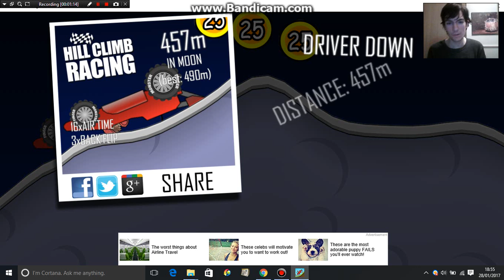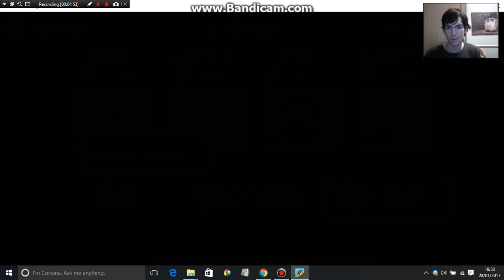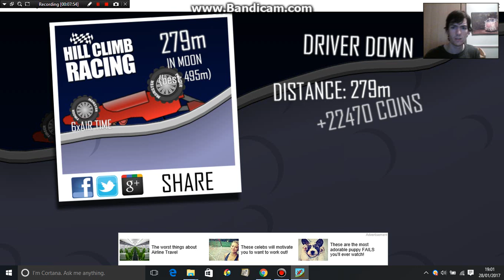Hill Climb Racing part 21!